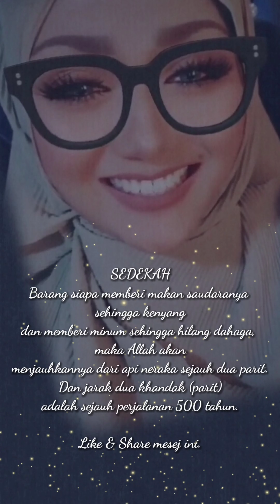Sedekah Amalan Yang Mulia || Parody Persembahan Kumpulan Zero dalam Maharaja Lawak Mega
Sedekah Amalan Yang Mulia
Parody persembahan kumpulan Zero dalam Maharaja Lawak Mega.

Someone's Day today! It could just be the one thing they needed the most today.